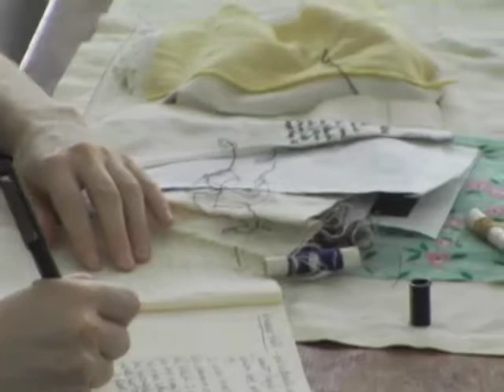The making of the Brooklyn Love Map, 2011